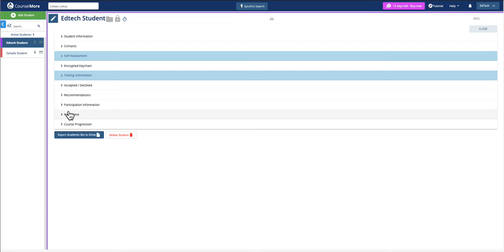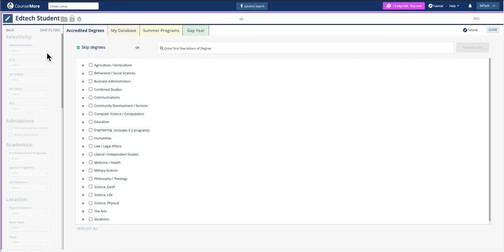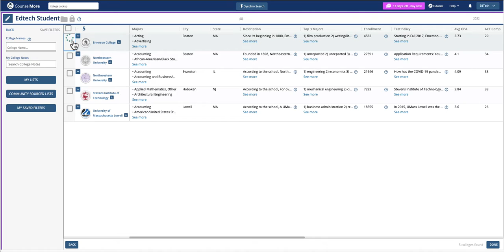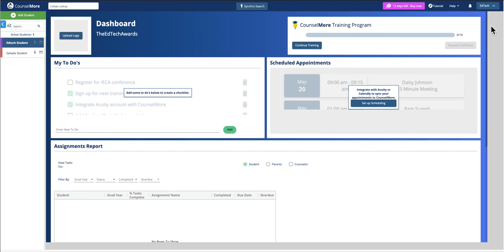What are people saying about CounselMore? Listen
Hear firsthand what new members of the CounselMore community are saying about their experience. From the ease of training to the comprehensive features, listen in as they discover the transformative power of CounselMore in their college counseling journey.